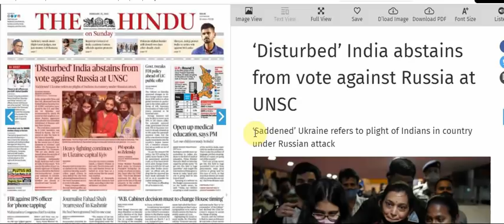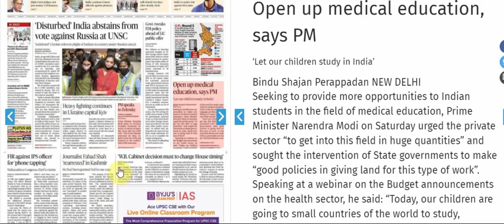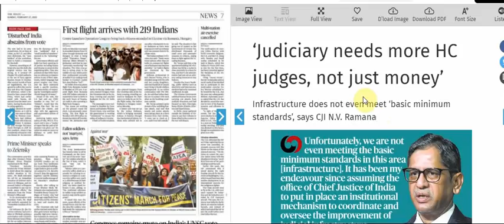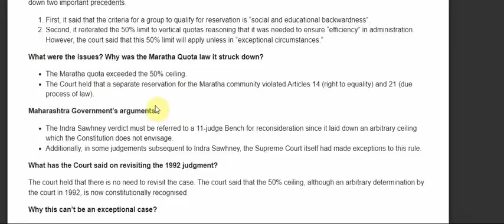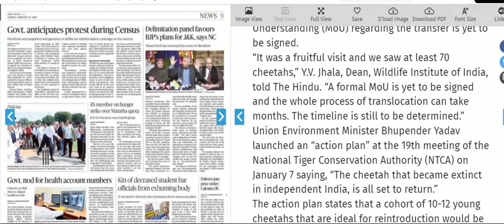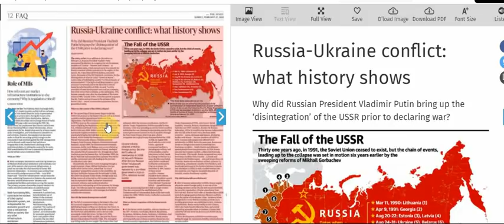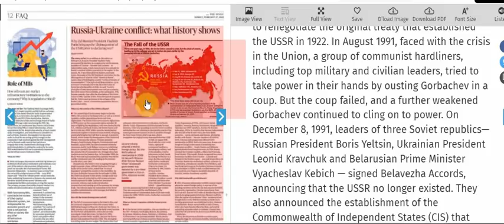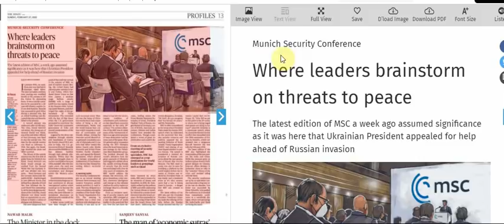27 February 2022 | The Hindu Newspaper Analysis | The Hindu Newspaper Today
Your small contribution will be a booster for Volcano IAS Academy
Please Pay for Support Volcano IAS Academy .
Even your small amount is very important for us.

For support click on link given below:-

27 February 2022 | The Hindu Newspaper Analysis | The Hindu Newspaper Today | The Hindu Analysis

UPSC EPFO
RPSC exams